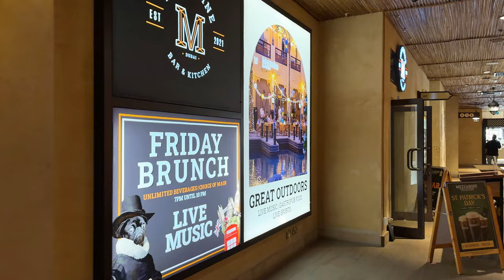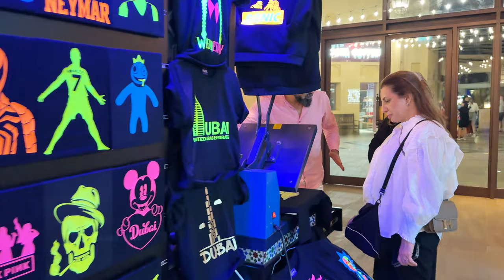Dubai Souk Madinat Jumeirah 🇦🇪 Ramadan Nightlife, Burj Al Arab View! [ 4K ] Walking Tour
In this video we are going to stroll through amazing Souk Madinat Jumeirah during Ramadan 2024!

Souk Madinat Jumeirah is a vibrant and enchanting marketplace nestled in the heart of Dubai,
offering visitors a unique blend of traditional Arabian charm and modern luxury.
Set against the backdrop of the iconic Burj Al Arab, this sprawling complex captures the essence of a traditional Middle Eastern souk with its narrow winding pathways, authentic architecture, and bustling atmosphere.
The souk is a labyrinthine wonder, adorned with intricate Arabic designs, creating a captivating ambiance that transports visitors to another era. Shops and stalls line the meandering alleys, showcasing a diverse array of products ranging from exquisite handicrafts and textiles to aromatic spices and traditional jewelry.
The waterways that wind through the souk are navigated by traditional abras, providing a picturesque setting reminiscent of Venice's canals.
Beyond its traditional facade, Souk Madinat Jumeirah also boasts modern amenities, including world-class restaurants, upscale boutiques, and art galleries. Whether visitors seek cultural immersion, shopping for unique treasures, or indulging in fine dining, Souk Madinat Jumeirah stands as a testament to Dubai's ability to seamlessly blend tradition with opulence, offering a truly immersive and unforgettable experience.